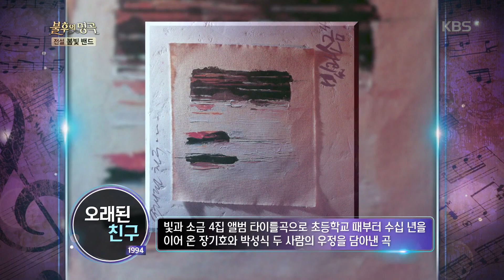※불후 최초※ 1인 3역, 신선한 무대에 도전하는 승부사 정동하! [불후의 명곡2 전설을 노래하다/Immortal Songs 2] 20200328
※불후 최초※ 1인 3역, 신선한 무대에 도전하는 승부사 정동하!